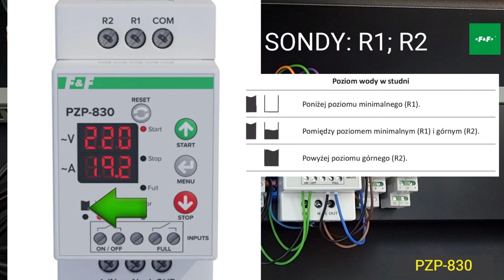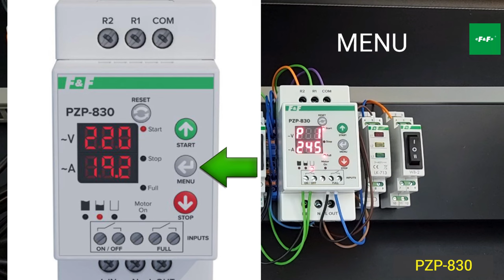Sterownik pompy głębinowej PZP-830. Pełna kontrola 1-fazowej pompy do 2,2kW.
00:00 - Początek
00:18 - Wstęp
00:33 - Funkcje sterownika
00:51 - Sondy
01:15 - Uruchomienie sterownika (styki ON/OFF)
02:33 - Panel sterowania – wyświetlacz, wskaźniki LED,
03:52 - Panel sterowania – przyciski
04:22 - KONTROLA pracy pompy (parametry P1-P12)
04:37 – Parametr – P1 – napięcie maksymalne („górne”)
04:57 - Parametr – P2 – prąd maksymalny
05:13 - Parametr – P3 – napięcie minimalne („dolne”)
05:33 - Parametr – P4 – prąd minimalny
05:50 - Parametr – P5 – opóźnienie zadziałania zabezpieczenia prądowego
06:21 - Parametr – P6 – czas dla parametru P9
07:26 - Parametr – P7 – stosunek prądu rozruchu do prądu znamionowego
07:46 - Parametr – P8 – czas rozruchu silnika
08:11 - Parametr – P9 – ilość automatycznych restartów po wystąpieniu błędu
08:50 - Parametr – P10 – czas, od przekroczenia poziomu R2 do uruchomienia pompy
09:07 - Parametr – P11 – wskaźnik zanurzenia sond
09:32 - Parametr – P12 – pamięć stanu
09:58 – PRACA  z sondami PZ2 i sondą PZP
11:52 – PRZEKROCZENIE ustawionych wartości – napięcia (V)
napięcie za wysokie, napięcie za niskie.
12:46 – PRZEKROCZENIE ustawionych wartości - prądu (A) - przeciążenie
15:09 – SYMULACJA PRACY – napełnianie / opróżnianie zbiornika

Kontrola pracy pompy
Podczas pracy pompy sterownik na bieżąco sprawdza parametry
napięcia zasilania oraz prąd płynący przez silnik.
Konfiguracja zabezpieczeń odbywa się poprzez ustawienia:
• napięcie maksymalne (parametr P1),
• prąd maksymalny (parametr P2),
• napięcie minimalne (parametr P3),
• prąd minimalny (parametr P4),
• opóźnienie zadziałania zabezpieczenia prądowego (parametr P5).
W przypadku przekroczenia zadanych warunków pracy pompa
zostanie zatrzymana.
Gdy praca pompy zostanie przerwana z powodu przekroczenia zadanych warunków pracy (napięcie i prąd) to możliwe jest ustawienie opcji automatycznego restartu silnika. Czas do automatycznego restartu ustawić można za pomocą parametru P6, natomiast ilość automatycznych prób usunięcia błędu ustawia się w parametrze P9.

Cykl pracy
Przekroczenie w studni poziomu R2 przez czas ustawiony parametrem P10 spowoduje uruchomienie pompy (przy uwzględnieniu wymienionych wcześniej warunków). Pompa pozostanie włączona aż do momentu przepełnienia zbiornika (rozwarcie czujnika FULL), lub do momentu, gdy poziom wody w studni spadnie poniżej poziomu R1. Po wyłączeniu sterownik czeka na spełnienie warunków do kolejnego cyklu pracy.

Montaż
1. Wyłączyć zasilanie.
2. Przekaźnik zamocować na szynie w skrzynce rozdzielczej.
3. Umieścić sondy poziomu cieczy w studni głębinowej i podłączyć je do sterownika zgodnie z poniższym schematem.
4. Podłączyć czujnik napełnienia zbiornika (np. pływakowy) do
zacisków FULL sterownika. W przypadku rezygnacji z tego czujnika należy zewrzeć zaciski FULL.
5. Podłączyć przełącznik ON/OFF do zadawania rozkazu pracy.
W żadnym wypadku nie wolno podłączać napięcia
do zacisków ON/OFF i FULL. Może to doprowadzić do uszkodzenia   sterownika!
6. Podłączyć zasilanie do zacisków L IN (przewód fazowy) i N
    (przewód neutralny).
7. Podłączyć silnik do zacisków L OUT (przewód fazowy) i N (przewód neutralny).
8. Uziemić obudowę silnika i pompy. Brak uziemienia korpusu
silnika może doprowadzić do uszkodzenia pompy.